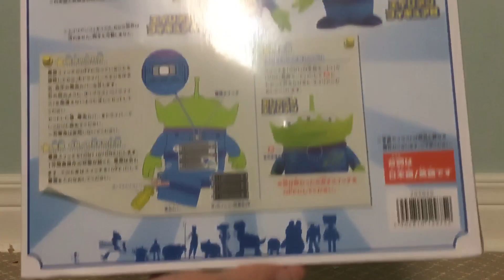Toy Story 4 Takara Tomy Life Size Talking Figure Aliens Set Demo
Demonstration Video of the Toy Story 4 Japanese Exclusive Life Size Talking Figure Aliens Set Released Exclusively to Japan in 2019 for Toy Story 4 by Takara Tomy with no commentary.
If you enjoy this video, please feel free to leave a like, if you have any questions or requests or anything, please feel free to leave a comment down below in The Comments Section.